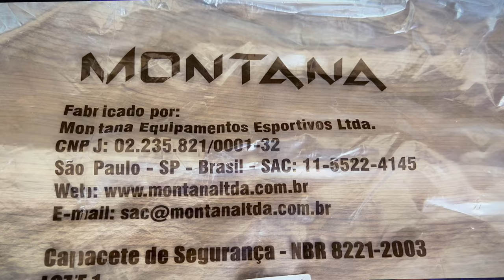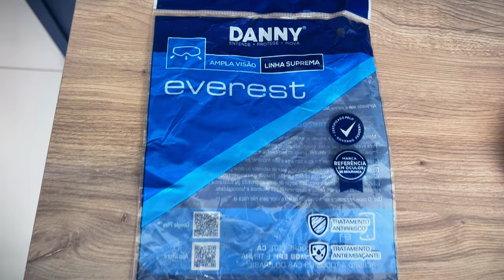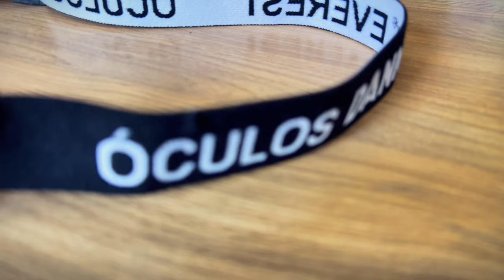CAPACETE TRABALHA EM ALTURA E ÓCULOS AMPLA VISÃO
Uma excelente opçao para capacete com jugular de 3 pontas e óculos ampla visão.